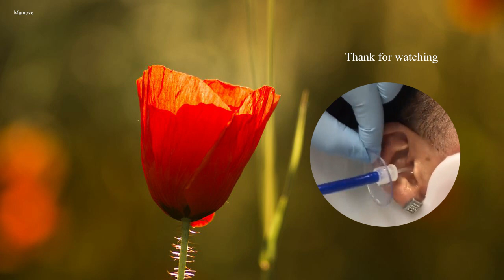earwax check| Healthcare ep 19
Clean earwax | Healthcare ep 19
Thanks